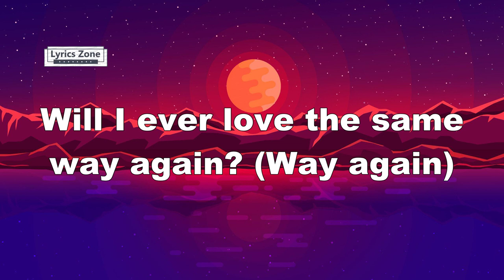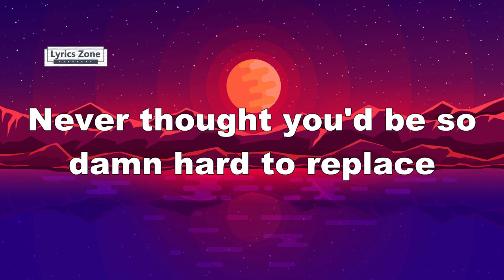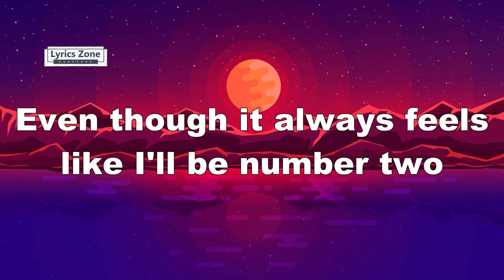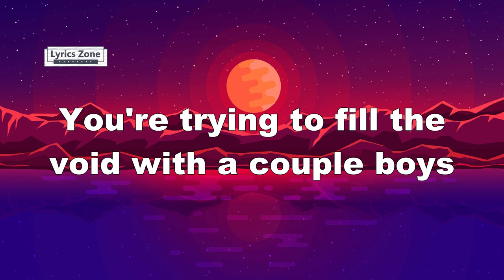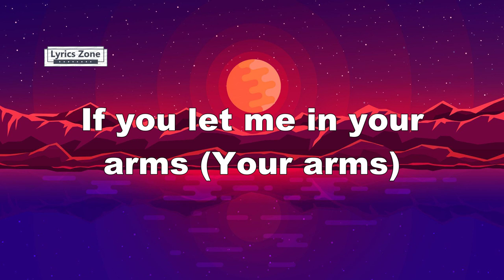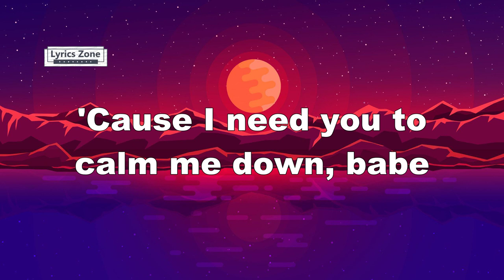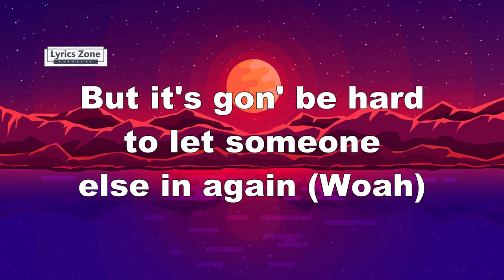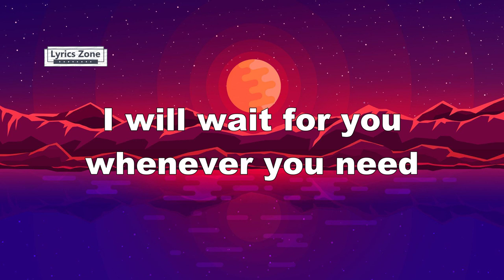Ariana Grande, The Weeknd - off the table (Lyrics)